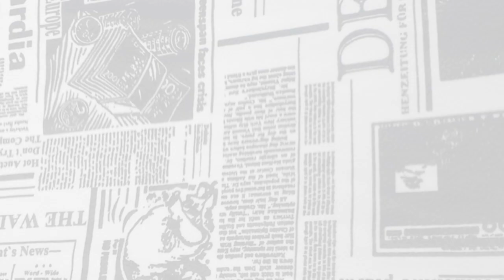Ceará em Pauta recebe o repórter e comunicador Erivelton Barbosa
O Ceará em Pauta desta sexta-feira, 29, recebe o repórter e comunicador Erivelton Barbosa. O programa vai ao ar às 20h, no canal 180 da Brisanet e YouTube da SerTão TV. Não perca!